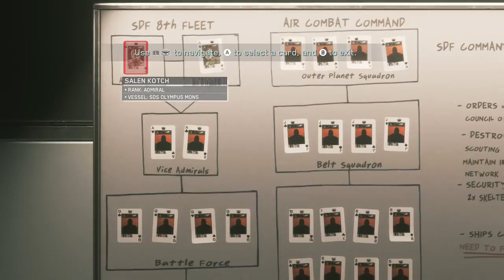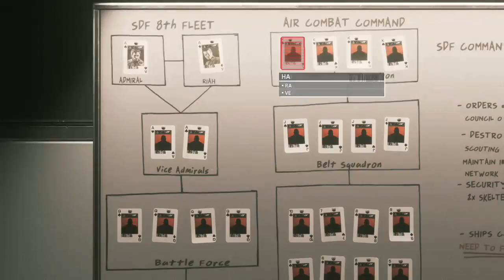Infinite Warfare Let's Play - Episode 2